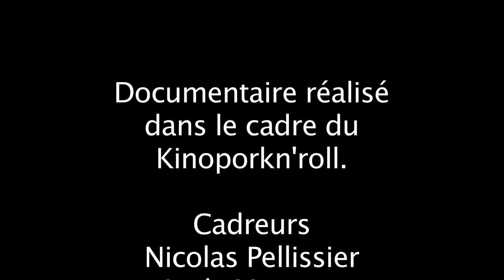LA CRECHE - Kino#1